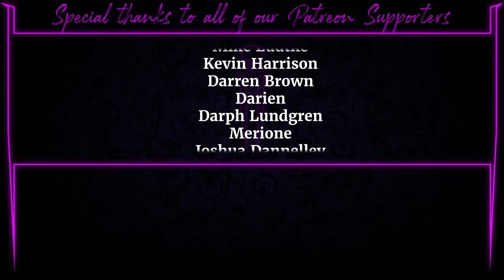Progression ONLY For The BIG SPENDERS In MARVEL Strike Force (The TRUTH About Diamonds)